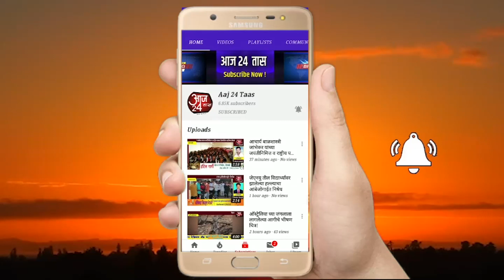गोंदिया-भंडारा लोकसभेमध्ये स्थानिक उमेदवार असेल तर अधिक चांगलं - भाजप खा. सुनिल मेंढे